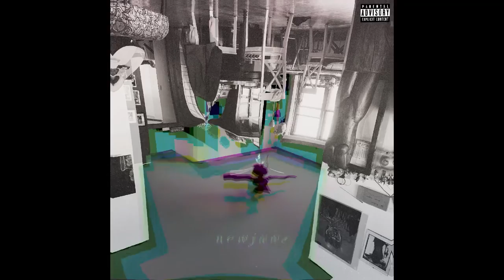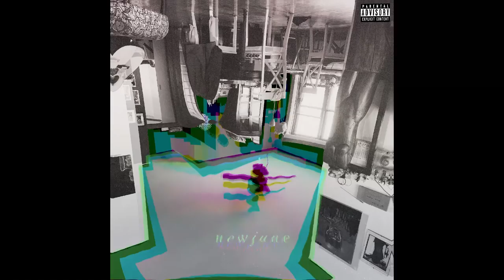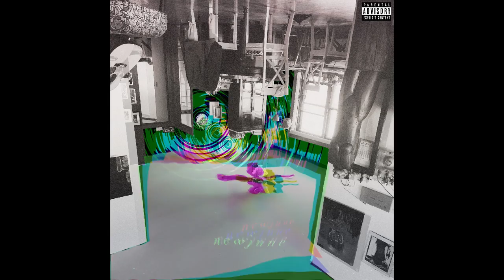Justice Hill - Ready 4 (Art Video)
Written/Recorded by Justice Hill during [quarantine]

From 'New June' EP streaming everywhere June 19 2020